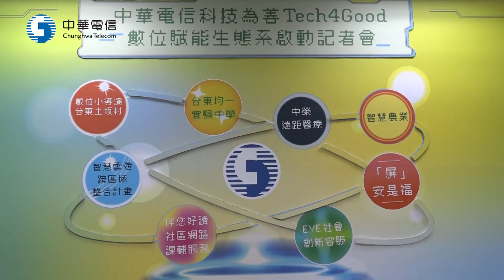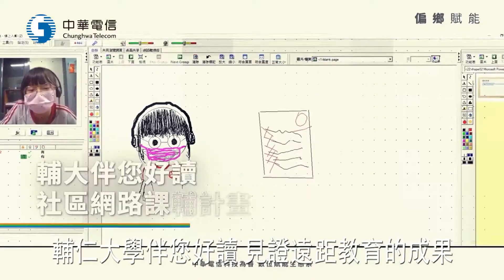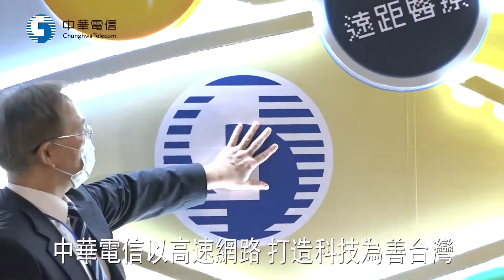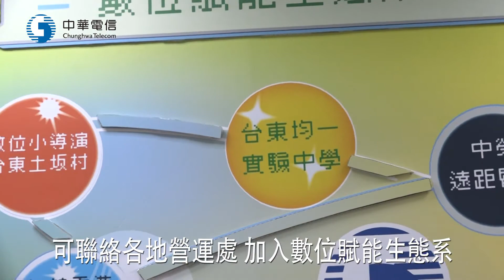1110708中華電信科技為善數位賦能生態系網網相連愛無限